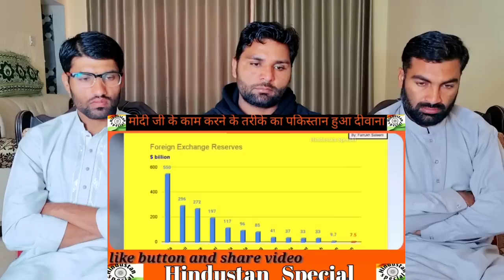PM Modi ke Kam karne ke tareeke ka dushman bhi deewana| PAKISTAN REACTION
Credit .

This video is about PM Modi ke Kam karne ke tareeke ka dushman bhi deewana